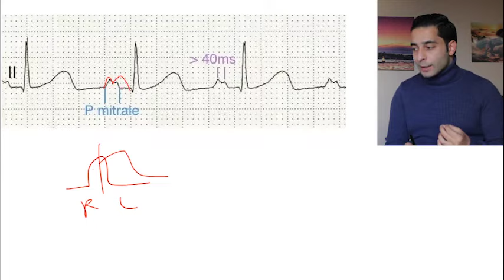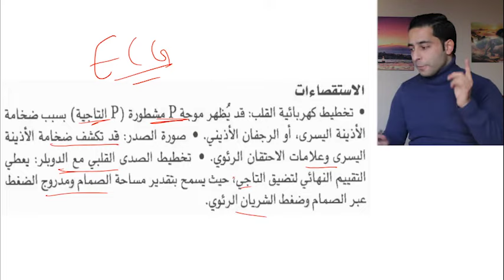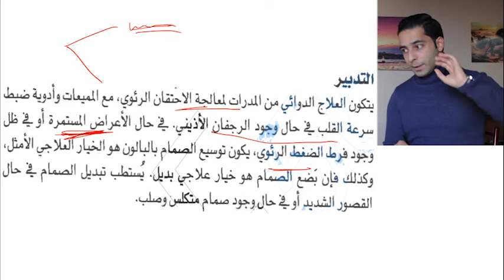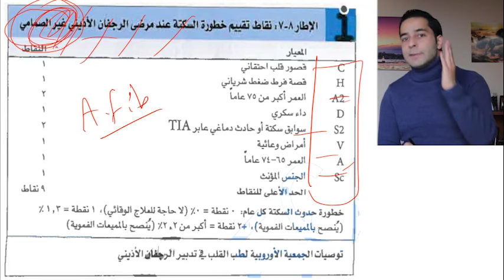الأمراض القلبية "11" | تضيق الصمام التاجي | دافيدسون بالعربي | الامتحان الوطني الموحد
تضيق الصمام التاجي - الأعراض - الاستقصاءات - التدبير.

لطفاً اضغط زر اللايك واشترك بالقناة ❤